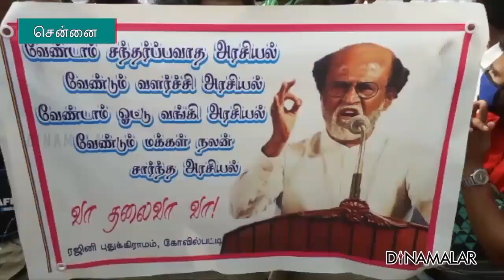செய்தி சுருக்கம் | 8 PM | 10-01-2021 | Short News Round Up | Dinamalar